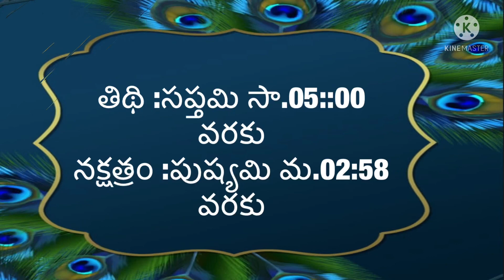Daily Panchangam in telugu | Sunday 8th may 2022| today Panchangam in Telugu